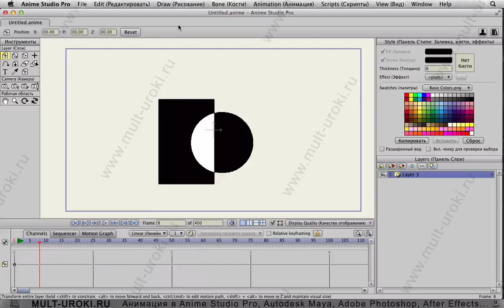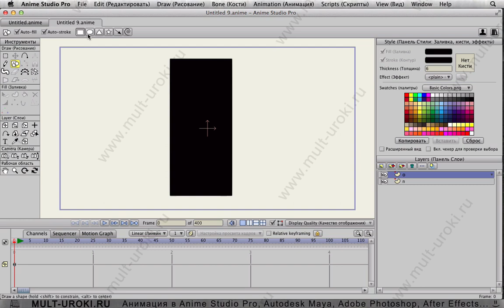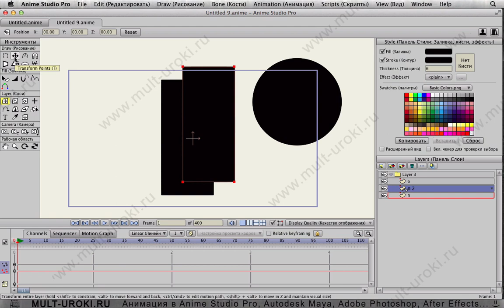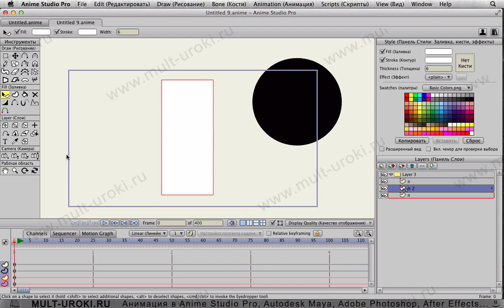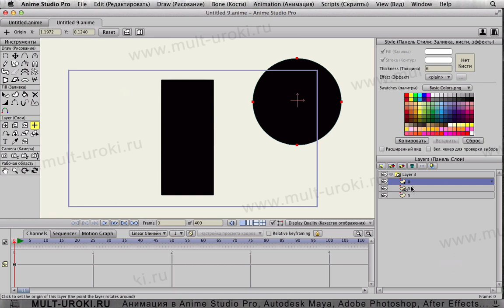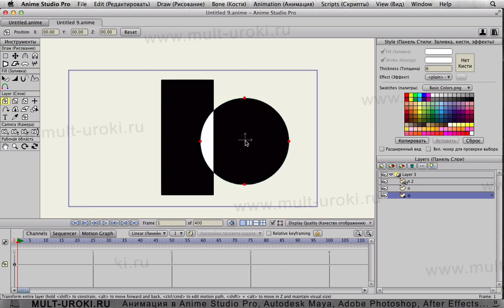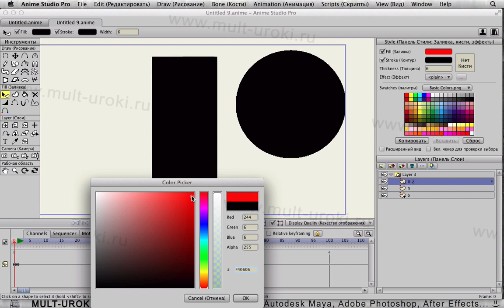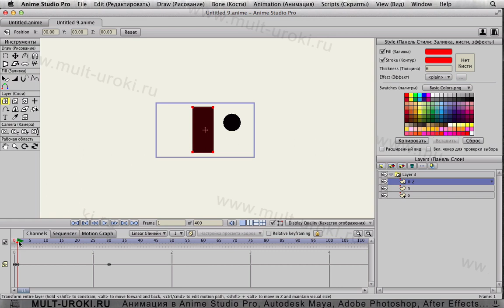Anime Studio Pro (Moho Pro) - Как сделать изменение цвета в зоне пересечения слоёв (форм)